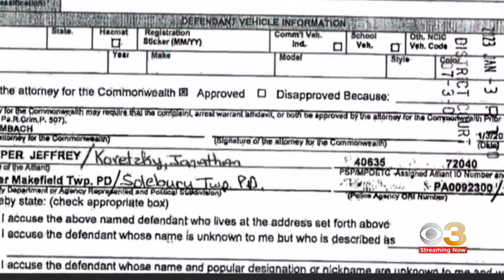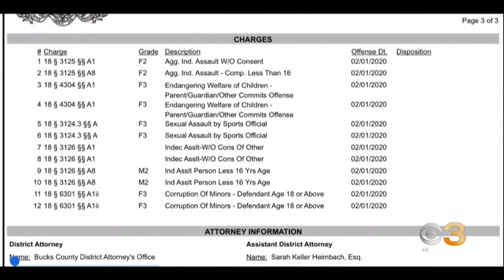Bucks County tennis coach arrested for allegedly sexually assaulting girl he coached